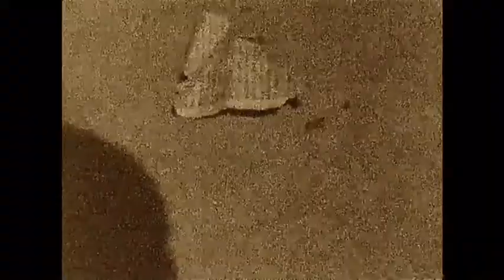Short film "vumile" a documentary. swaziland, ethiopia.